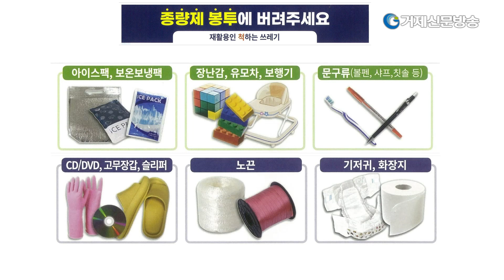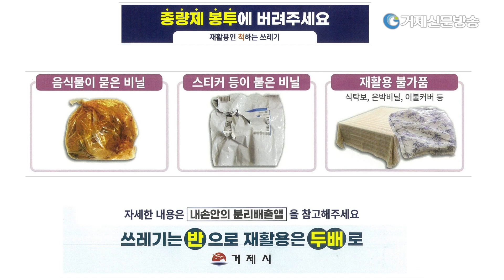거제 고현시장에서 쓰레기봉투를 찢다.(거제신문 동행취재)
거제신문은 지난 1일 거제시가 고현시장에서 펼친
재활용품 분리배출 홍보.지도점검에 동행 취재를 했습니다.

점검단은 이날 일부 점포에서 쓰레기봉투에 담긴 쓰레기를 일일히
살피며 재활용품 분리배출 실태를 점검했습니다.

고현시장 쓰레기 배출 실태를 확인해보니
여전히 분리배출이 제대로 안 되는 곳이 많았습니다.

재활용이 되는 것과 안 되는 것을 구분하기도 너무나 어렵고
지속적으로 배출에 대한 홍보와 교육이 필요한 것 같습니다.